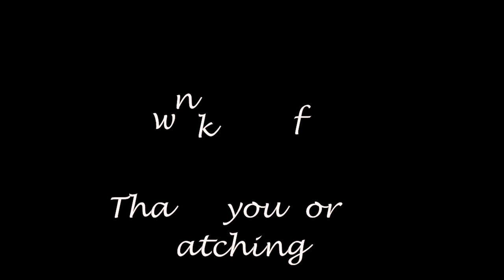Bananas Nail Art Tutorial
As much as I didn't plan this design thinking about Andy Walhol I do believe it's a happy coincidence. Hope you guys like it!

Things I used:
Konad Double Sided Stamper
Essie Grow Stronger Base Coat
INM Out The Door Top Coat
China Glaze For Audrey
China Glaze Kinetic Candy
Kleancolor Metallic Black
Model's Own Banana Split
Color Club Dirty Money
Cheeky CH42 stamping plate
Pueen04 stamping plate